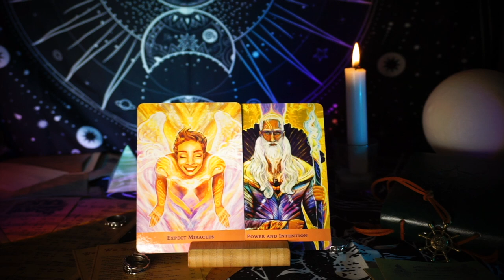🚨 Don't Make This Mistake!